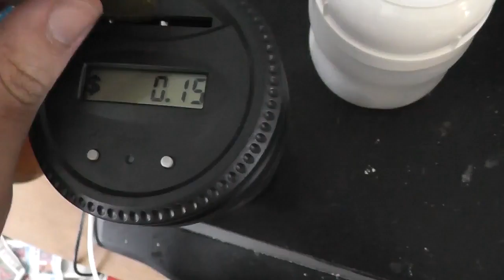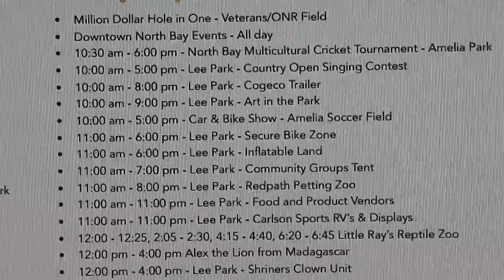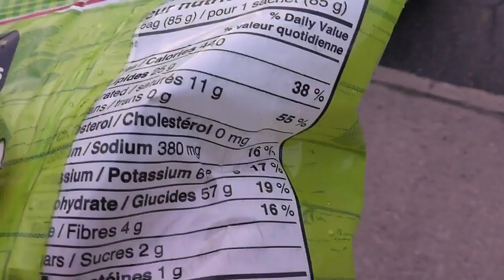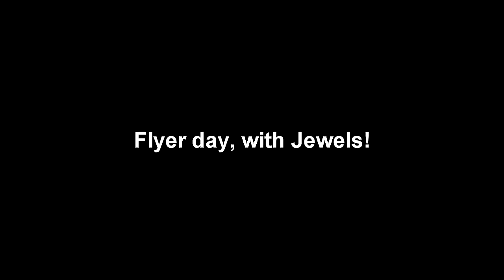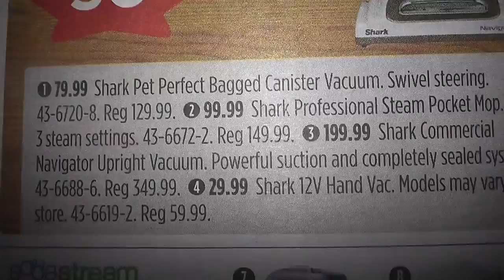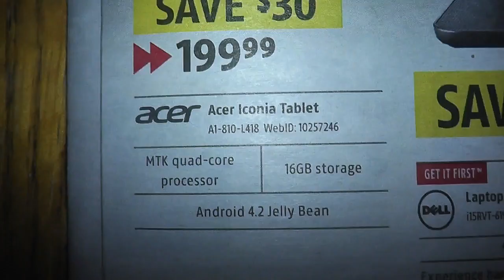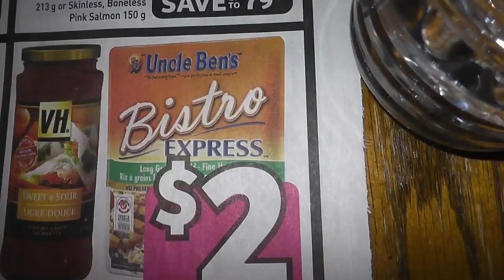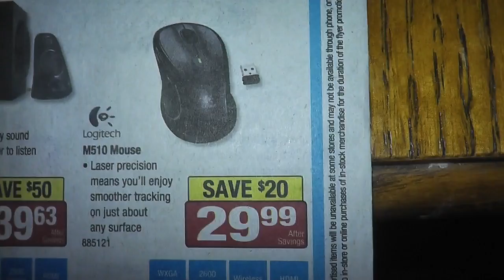Dad ruined his phone, Flyer day with a twist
Well my dad had a misshap with his cell phone.  Aparently he unplugged it while doing an update and it bricked it so now he has a blackberry Q10 for a loaner phone.  I feel bad for him.